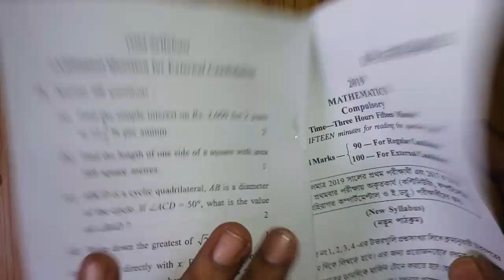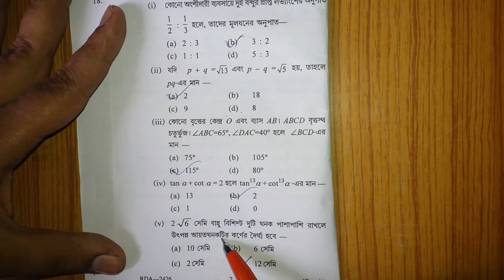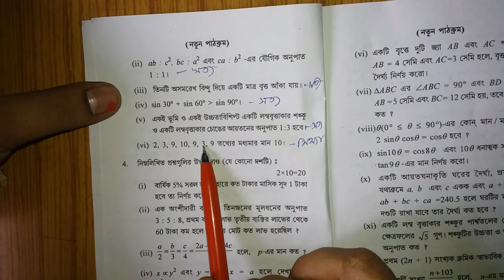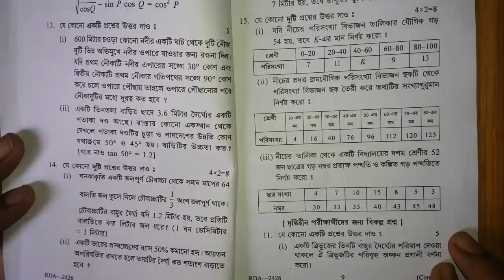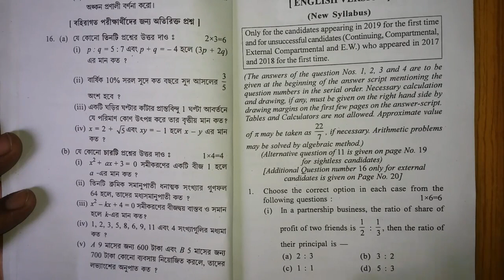Madhyamik mathematics Question paper 2019 West Bengal/math answer 2019/model question of class 10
Madhyamik mathematics Question paper 2019 West Bengal/ question and answer/model question of class 10